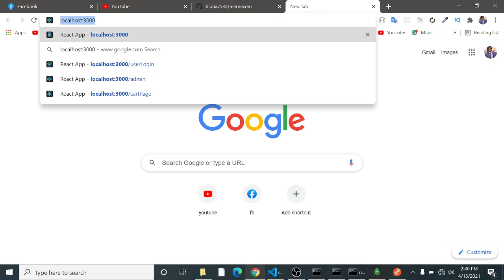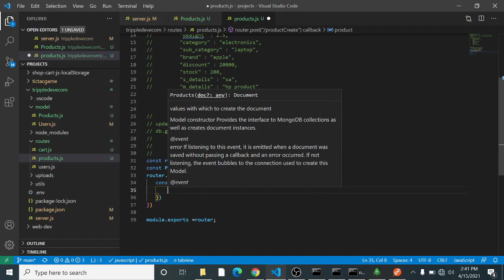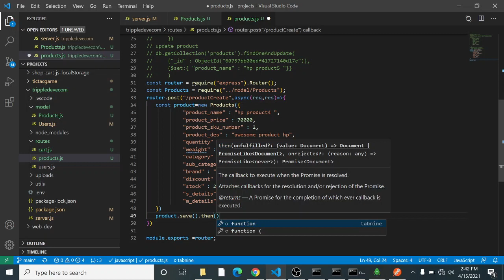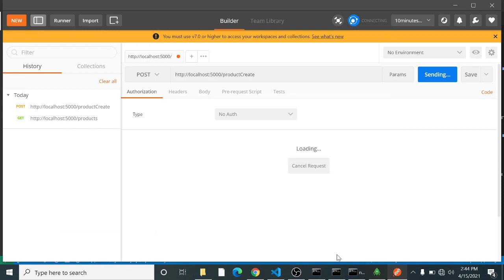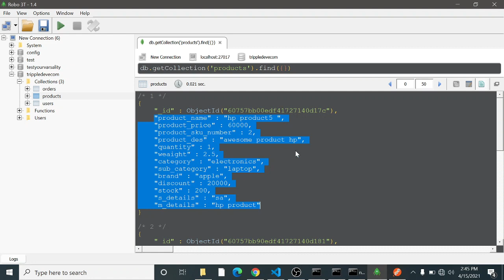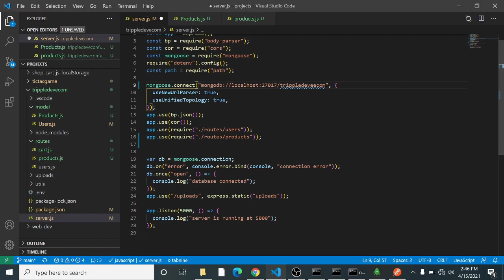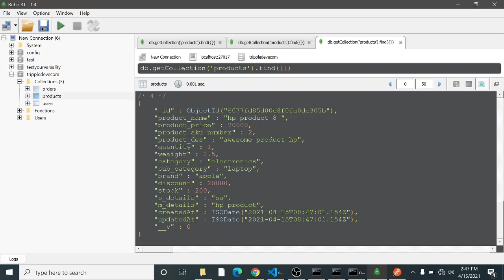MERN ecommerce series Bangla part -21 | product api-2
mern stack ecommerce

mern ecommerce from scratch github